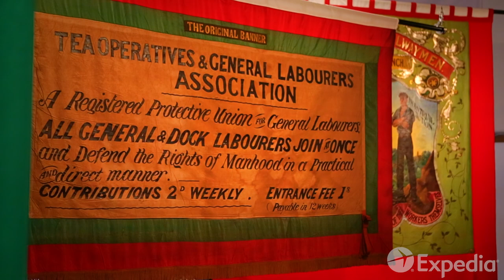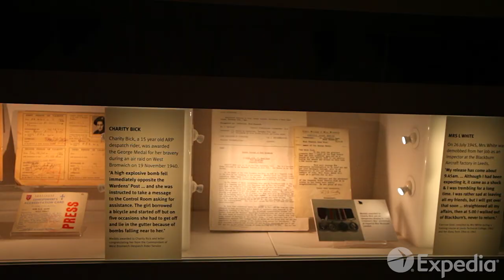Manchester City Video Guide | Expedia